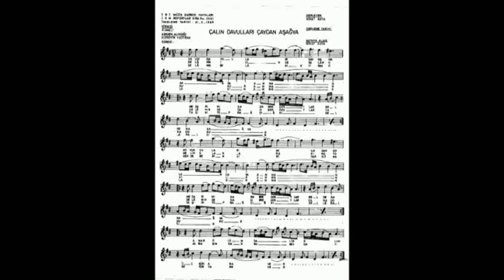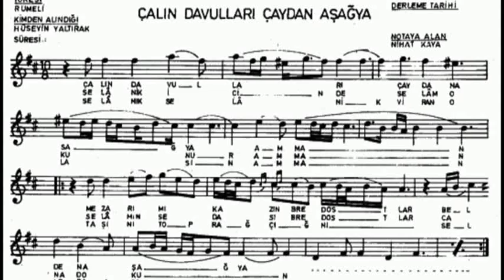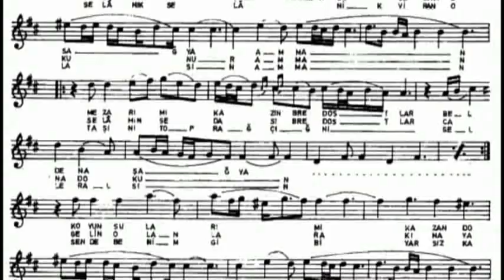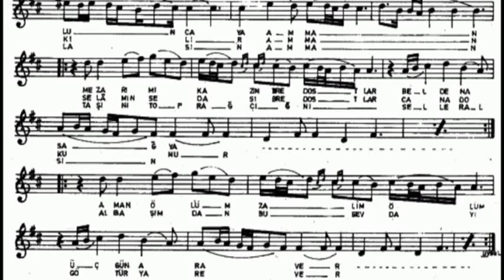ÇALIN DAVULLARI Nota Solfej